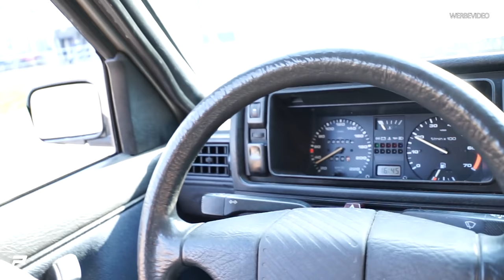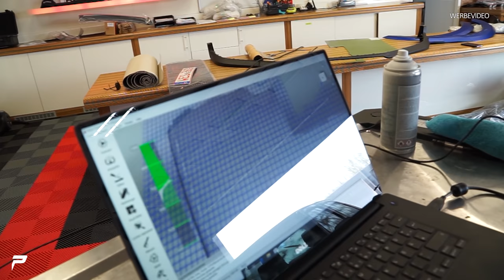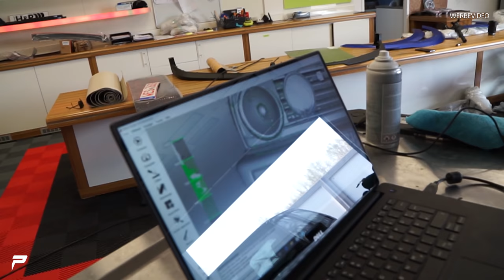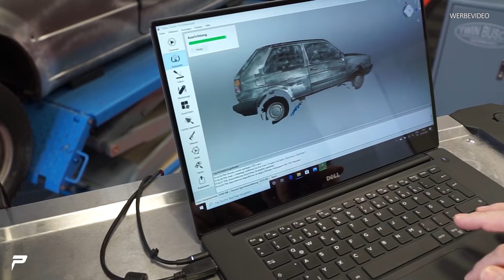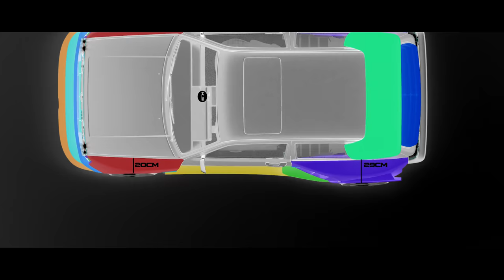PRIOR-DESIGN | Ein Golf für JP Performance | Golf 2 | Design by Khyzyl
Wir beginnen mit einer kleinen Testfahrt. Wir machen einen 3D Scan des Golf 2 für JP Performance..

Prior Design GmbH
Carl-Friedrich-Gauß-Str. 11
47475 Kamp-Lintfort
Telefon 02842/975700